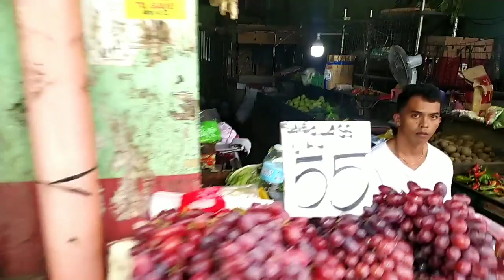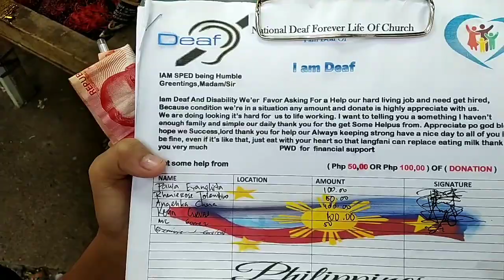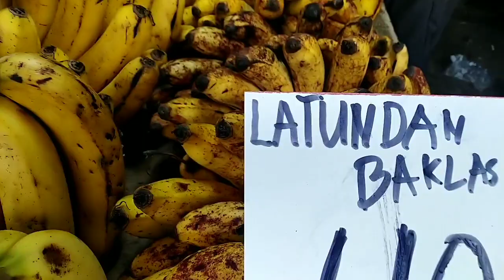جولة في سوق باسيج المركزي